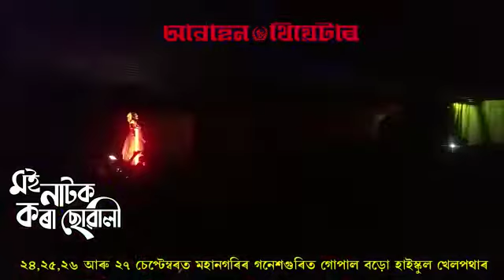আৱাহন থিয়েটাৰ//মই নাটক কৰা ছোৱালী//২৪.২৫.২৬.আৰু ২৭ চেপ্টেম্বৰত মহানগৰিৰ গনেশগুৰিত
আৱাহন থিয়েটাৰ//মই নাটক কৰা ছোৱালী//২৪.২৫.২৬/আৰু ২৭চেপ্টেম্বৰত মহানগৰিৰ গনেশগুৰিত